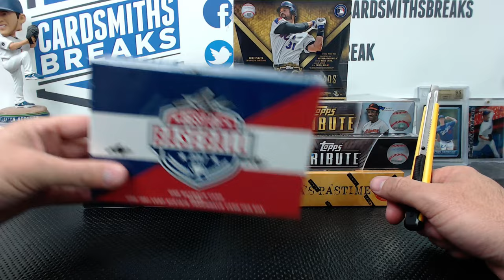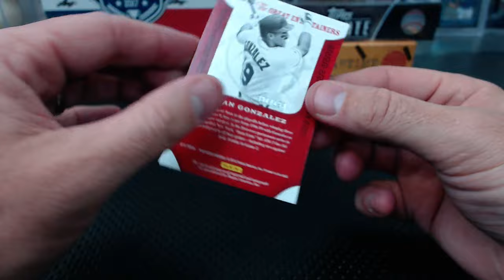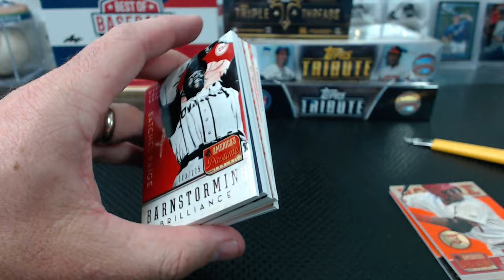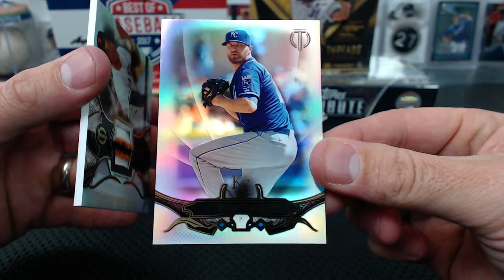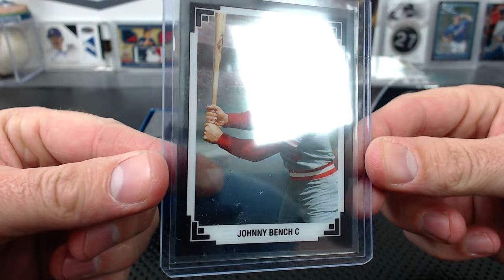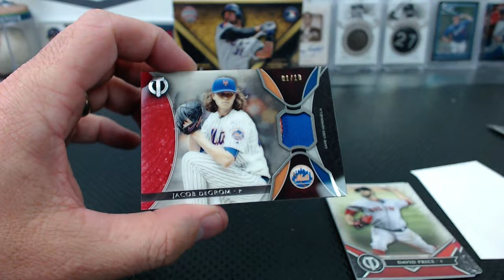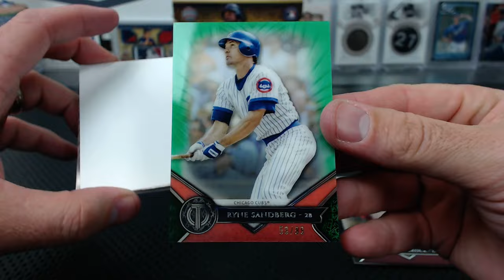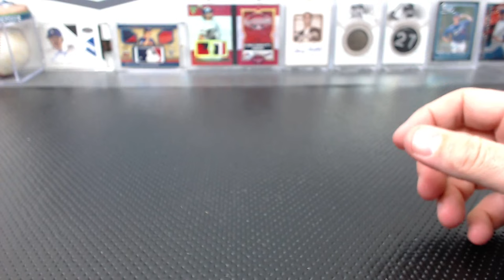2013-16 7 Box 35+ Hits High End Baseball Mixer